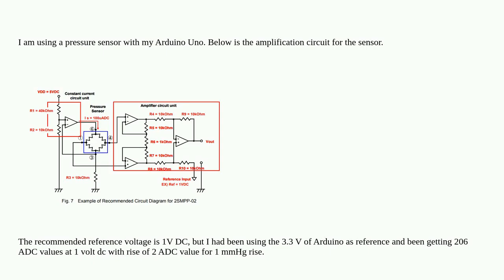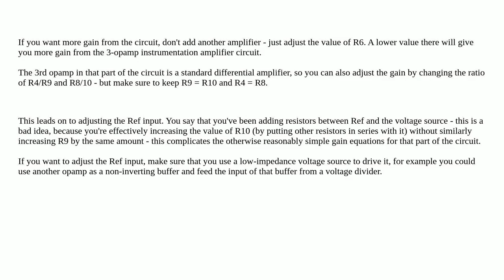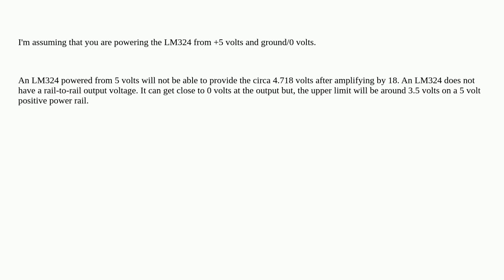Quad op amp problems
A special thanks goes out to the community

  amplifier pressure operational-amplifier sensor arduino